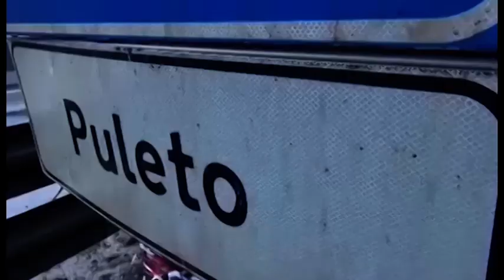E45 e Tiberina 3 bis, va avanti il procedimento per la riapertura. Domani perizia sul viadotto